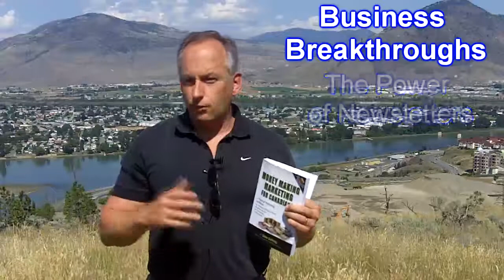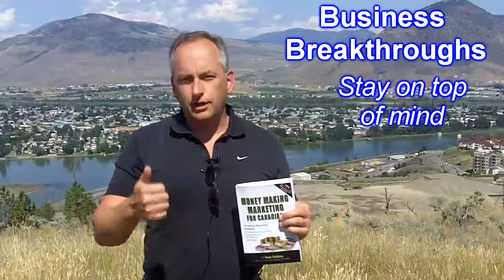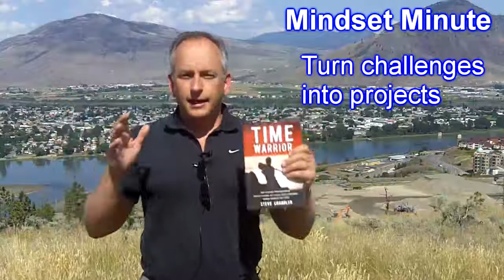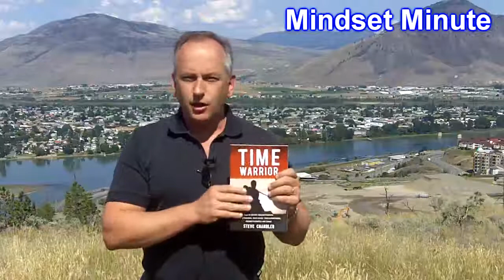Canadian Profits Episode 27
Filmed outside in beautiful Kamloops, BC, in this week's episode of Canadian Profits TV I'm going to tell you about one of the most 'delicious' kinds of Rent-to-Own deals there are, I
delve into why Newsletters ROCK for profitability, I show how Steve Chandler re-positions problems as projects AND we have a visit from a dancing shark!

So turn on your computer speakers, crank up the volume, grab some shark repellant, and
 join me for some fun, Canadian-focused business and real estate success ideas!

Dave Dubeau
Publisher, Canadian Profits.